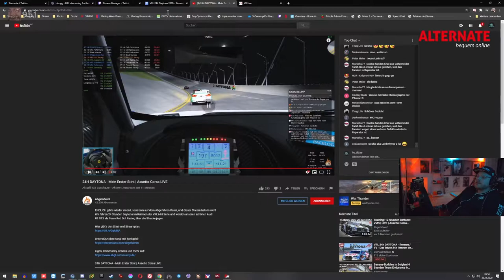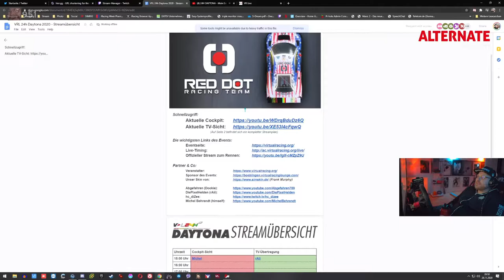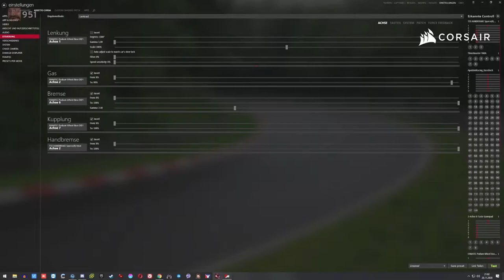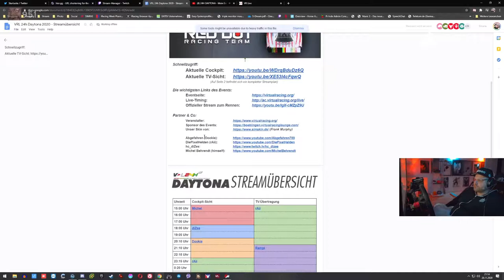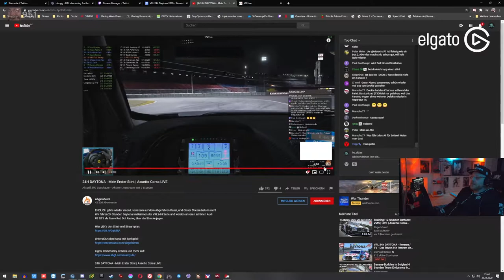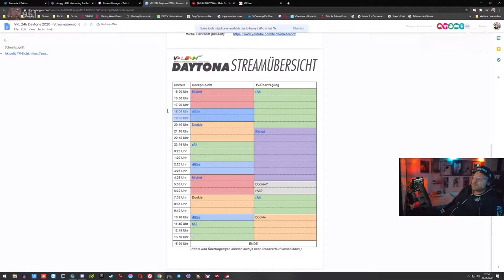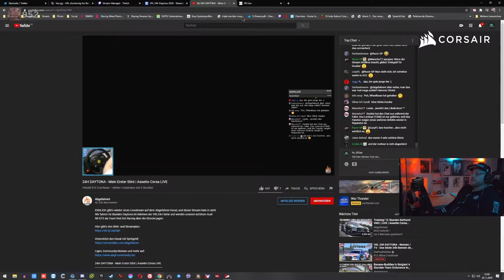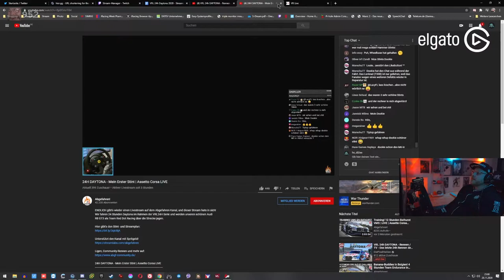Das 24h RENNEN auf DAYTONA | ASSETTO CORSA | Teil 3